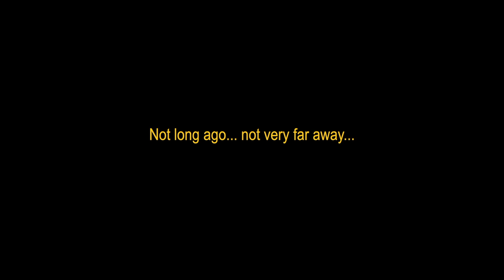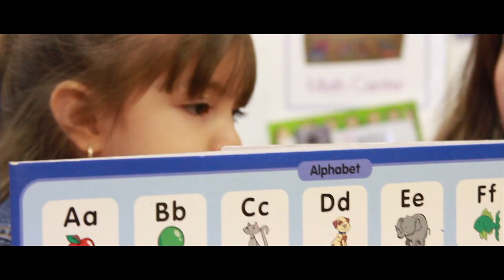Mi Escuelita Preschool - Little Stars, Brilliant Futures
On September 27, 2017 Mi Escuelita celebrated is annual Cena de la Mariposa fundraiser. All proceeds benefit the children of Mi Escuelita Preschool in Dallas, Texas.